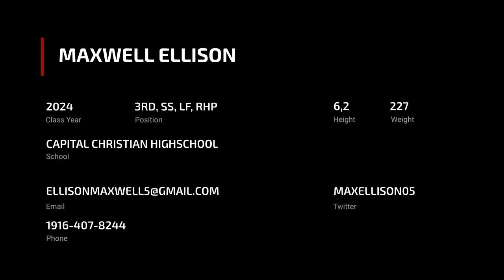Maxwell Ellison (2024 3RD/SS/LF/RHP)